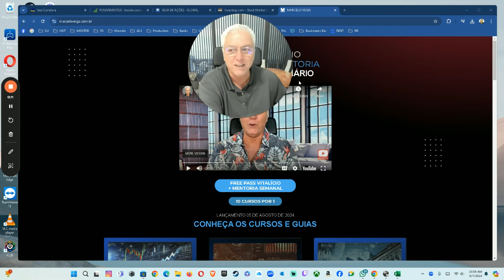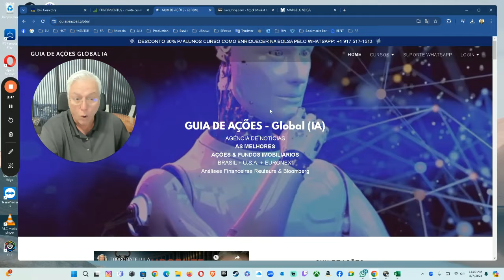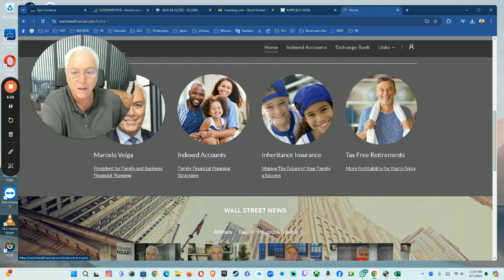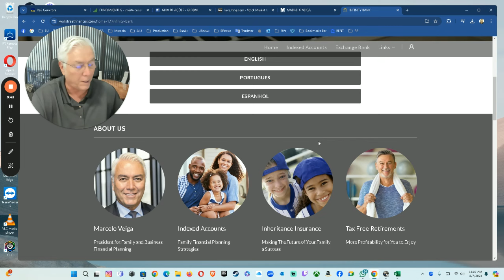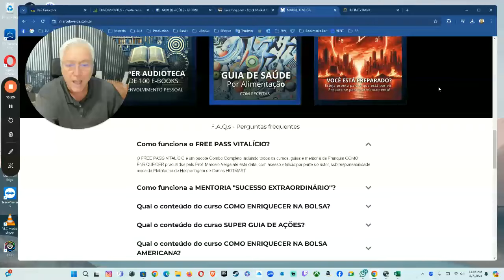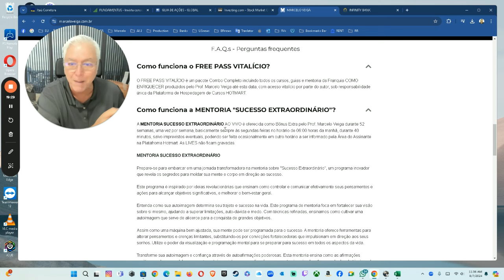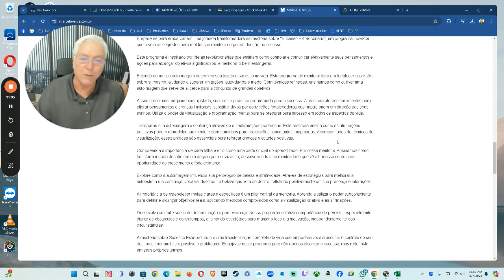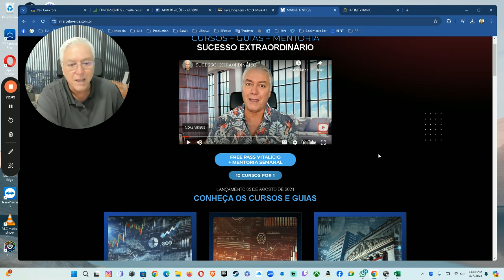MENTORIA "SUCESSO EXTRAORDINÁRIO"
Você está preparado para transformar seu potencial em um crescimento explosivo e alcançar níveis inéditos de realização? A mentoria "Sucesso Extraordináio" é a chave para desbloquear um crescimento acelerado em sua vida pessoal, financeira e empreendedora.
"Sucesso Extraordináio" é uma mentoria inovadora e exclusiva, projetada para levar você a um patamar extraordinário de sucesso. Nosso programa abrange três pilares essenciais: desenvolvimento pessoal, financeiro e empreendedorismo, oferecendo estratégias avançadas e orientações práticas para multiplicar seus resultados em um curto período de tempo.
Esta mentoria é ideal para qualquer pessoa determinada a alcançar um sucesso extraordinário, seja você um estudante, profissional, empreendedor ou alguém buscando uma mudança significativa. Se você está pronto para fazer o que for necessário para alcançar o sucesso exponencial, esta mentoria é para você.
Não perca esta oportunidade única de transformar sua vida com a mentoria "Sucesso Extraordináio".